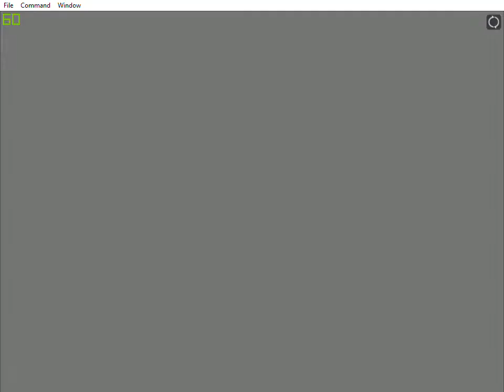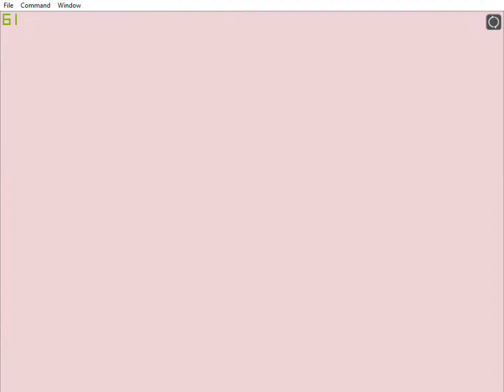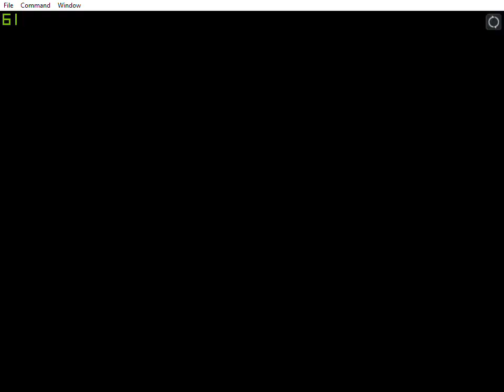Tenchu Stealth Assassins Intro RetroArch PCSX-ReARMed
Tenchu Stealth Assassins intro
PCSX-ReArmed r22
Intel(R) Core(TM) i7-6700HQ CPU @ 2.60GHz
8 Threads | 7.90 GiB RAM | AVX+ | TSX